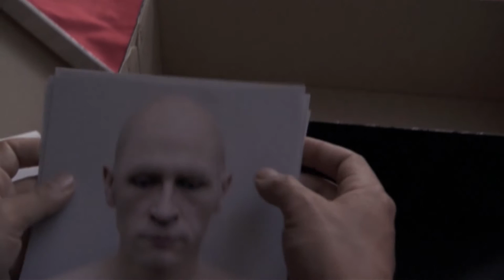Teaser Panorama - Loo Hui Phang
Adaptation cinématographique du roman graphique "Panorama", (dessin de Cédric Manche, scénario de Loo Hui Phang, édité par Atrabile en 2004).
Film écrit et réalisé par Loo Hui Phang
Produit par Arte et Novi Productions
Prix Nouveau Regard au Festival International LGBT de Turin
Avec Benoît Nguyen Tat, Bounsy Luang Phinith, Jade Phan Gia, Eriko Takeda, Marisa Commandeur, Yan Roussel, Thierry Vu Huu, Min Man Ma